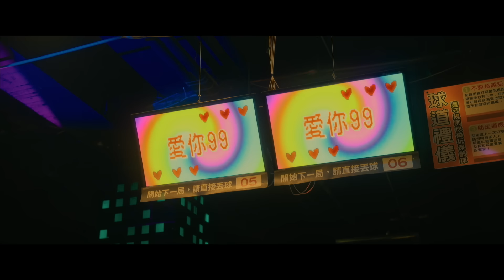茄子蛋EggPlantEgg - 愛情你比我想的閣較偉大 (Official Music Video)《當男人戀愛時》電影主題曲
妳是我這輩子做過最夭壽的夢。

愛情，
你比我想得還要偉大。

 〈愛情你比我想的閣較偉大〉Oh Love, You Are Much Greater Than I Imagined
—— 電影《當男人戀愛時》Man in Love 主題曲
茄子蛋EggPlantEgg 2021 首波 台式新浪漫 電影主題曲 Ｘ 導演 殷振豪
3/15 全球數位發行。

《 當男人戀愛時 》🧍‍♀️𝟑/𝟐𝟔 - 𝟑/𝟐𝟖感動口碑場🕺𝟒/𝟏全台上映

〈愛情你比我想的閣較偉大〉
詞/曲：黃奇斌 Ki-pin Ng｜編曲：茄子蛋 EggPlantEgg

倒佇故鄉街市的中央
Tó tī kò͘-hiong ke-chhī ê tiong-ng
笑看世界咧轉踅
Chhiò khòaⁿ sè-kài leh tńg-se̍h
你是我
Lí sī góa
烏暗的心唯一的光
O͘-àm ê sim ûi-it ê kng
親像是眼前的燈火
Chhin-chhiūⁿ sī gán-chêng ê teng-hóe

原諒我這款放蕩的人
Goân-liōng góa chit khóan hòng-tōng ê lâng
原諒我做這款夭壽的夢
Goân-liōng góa chòe chit khóan iáu-siū ê bāng
每一擺你的眼神咧振動
Múi chı̍t pái lí ê gán-sîn leh tín-tāng
攏予我無法分西東
Lóng hō͘ góa bô-hoat hun sai-tang
哦
O͘h

我用我的人格來保證
Góa iōng góa ê jîn-keh lâi pó-chèng
我是永遠袂後悔
Góa sī éng-oán bōe hiō-hóe
你是我
Lí sī góa
目前為止的愛人內底
Bo̍k-chêng-ûi-chí ê ài-jîn lāi-té
無疑是上水的彼個
Bô-gî sī siōng súi ê hit ê

我其實毋是毋願離開
Góa kî-sı̍t m̄ sī m̄ gōan lī-khui
攏怪你行入了我的人生
Lóng koài lí kiâⁿ jı̍p liáu góa ê jîn-seng
無心的愛情傷害已造成
Bô-sim ê ài-chêng siong-hāi í chō-sêng
你我著愛來負責任
Lí góa tō ài lâi hū chek-jīm
哦
O͘h

Ài-chêng lí pí góa siūⁿ ê koh-khah úi-tāi
你予我這世人最後的期待
Lí hō͘ góa chit-sì-lâng chòe-āu ê kî-thāi
你是我的未來
Lí sī góa ê bī-lâi
希望你會了解
Hi-bāng lí ē liáu-kái

雖然江山易改
Sui-jiân Kang-san ī kái
但本性難移
Tān pún-sèng lân î
愛你愛甲白目眉
Ài lí ài kah pe̍h ba̍k-bâi

毋管你知毋知
M̄-kóan lí chai m̄ chai
予你全部的愛
Hō͘ lí choân-pō͘ ê ài
愛你愛甲白目眉

躺在故鄉街市的中央
笑看世界在旋轉
你是我
黑暗的心唯一的光
就像是眼前的燈火

原諒我這種放蕩的人
原諒我做這種夭壽的夢
每一次你的眼神在移動
都讓我無法分西東
哦

我是永遠不後悔
你是我
目前為止的愛人裡面
無疑是最美的那個

我其實不是不願離開
都怪你走入了我的人生
你我都該來負責任
哦

愛情你比我想得還要偉大
你給我這輩子最後的期待
你是我的未來
希望你會了解

雖然江山易改
但本性難移
愛你直到白頭

不管你知不知
給你全部的愛
愛你直到白頭

・MUSIC CREDIT
製作人Producer｜鍾濰宇Yu
鍵盤/主唱/合成器 Keyboard, Vocals, Synth｜黃奇斌 Ki-pin Ng
吉他/和聲 Guitar, Backing Vocals｜蔡鎧任 A-ren Tsai / 謝耀德 A-der Hsieh
鼓 Drum｜潘維瀚 Pan Wei Han
主要錄音師Main Recording Engineer｜鍾濰宇Yu
主要錄音室Main Recording Studio｜89 studio
鼓錄音師Drum Recording Engineer｜蔡周翰 Chou Han Tsay
鼓錄音室Drum Recording Studio｜Lights Up Studio
鼓錄音助理Drum Recording Assistant｜于世政 Yu Shih Cheng
人聲音訊編輯Vocal Audio Editing｜游景棠Don Yu
混音師Mixing Engineer｜周已敦Itun Chou
混音室Mixing Studio｜Rave Sound Studio
母帶後期處理工程師Mastering Engineer｜周已敦Itun Chou
母帶後期處理工作室Mastering Studio｜Rave Sound Studio
特別感謝器材提供 Special Thanks｜陳君豪Howe Chen